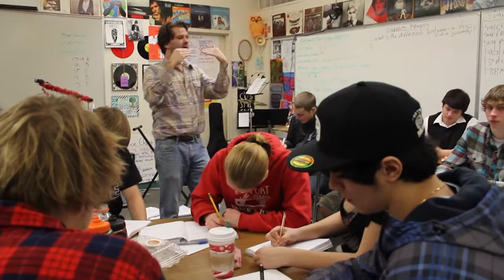Matt Love: Teacher Extraordinare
A very brief snapshot of Matt Love - teacher at Newport, Oregon High School.  Part of a larger project about Matt Love who also wrote the book:  The Far Out Story of Vortex I, a rock festival held in Estacada, Oregon in 1970.  The only government (state) sanctioned rock festival to have ever happened in the USA.